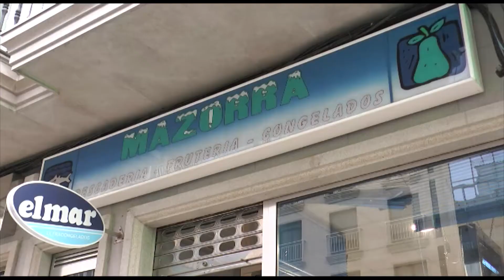Reclaman a volta á gratuidade universal dos libros de texto 12 06 2015